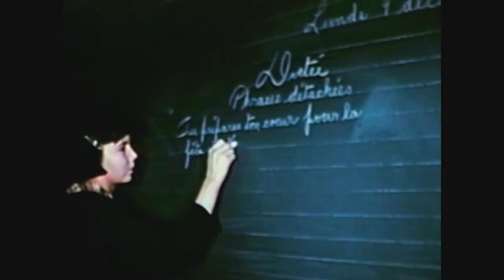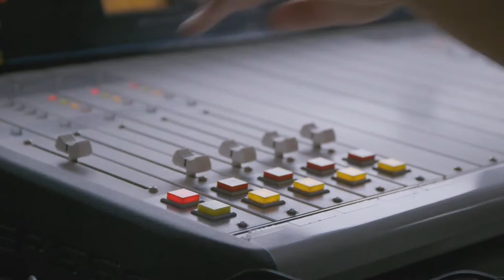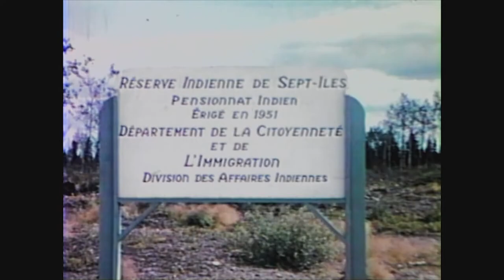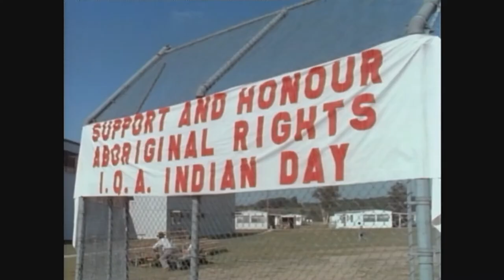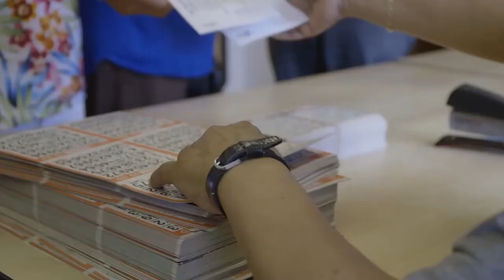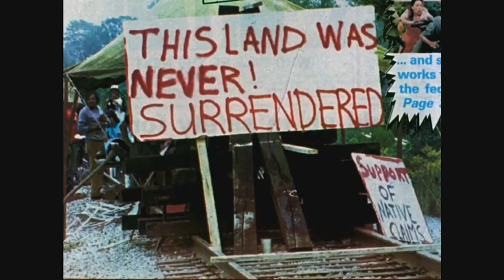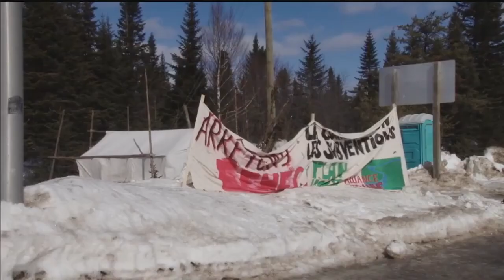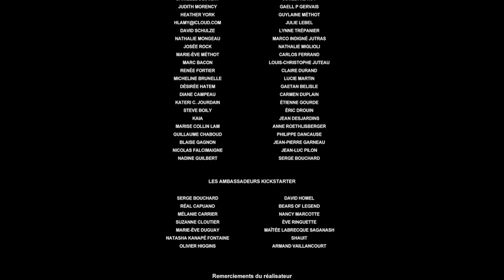Innu Nikamu Chanter la résistance Film complet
Aller encouragez !
Achetez-moi une pointe de pizza!

La présente vidéo est destinée à un visionnement privé. Pour tenir une projection publique ou en faire la location ou l'acquisition institutionnelle, veuillez contacter le distributeur à l'adresse courriel suivante: info[@]videographe.org. Pour plus d'informations

✦ Lauréat du PRIX IRIS pour le MEILLEUR DOCUMENTAIRE au Gala Québéc Cinéma
✦ Lauréat du PRIX CINÉMA par Mediafilm

Composé d’entrevues et de documents d’archives, ce film évoque avec délicatesse les souffrances subies par les Autochtones et leur réappropriation identitaire, à travers un vibrant hommage au festival Innu Nikamu, devenu un des symboles de la guérison du peuple innu.

Mettant en lumière le travail de Florent Vollant, Danielle Descent, Sylvain «Putu» Vollant, Philippe Mckenzie, Jean-Luc Vollant, Kim Fontaine, Shauit et Natasha Kanapé Fontaine.

Avec la participation / l'apparition / la musique de :
Simple Plan
Koriass
David Hart
Nina et Sierra Segalowitz
Charles-Api Bellefleur
Cyrille Fontaine
Willy Mitchell
Réginald Vollant
Samian
Zébulon
Petapan
Maten
Melissa Girvan
Kaïla Bacon Jérôme
Willie Dunn
Morley Loon
Black Wolf Singers
Alexandre McKenzie
Claude Mckenzie
Émile Grégoire
Gaston Fontaine
Gilbert Pilot
Jeffrey Papatie
Alexandre «Kabaka» Aster
Charlotte McKenzie

UN INCROYABLE MERCI AUX PARTICIPANTS DE LA CAMPAGNE KICKSTARTER

Réalisation et scénario : Kevin Bacon Hervieux
Production : Ian Boyd (Terre Innue)
Production déléguée : Andrée-Anne Frenette (Terre Innue)
Production exécutive : Réginald Vollant
Direction de la photographie : Philippe St-Gelais
Assistance photo : Victor Saliba
Captation sonore : Lynne Trepanier
Assistance capt. son : Simon Plouffe
Assistance réalisation : Jacinthe Beaudet
Assistance réal secondaire : Christopher Grégoire-Gabriel
Montage : Geoffrey Boulangé
Conception sonore : Catherine van der Donckt
Mix sonore : Benoit Dame
Traduction : Jani Bellefleur-Kaltush
Recherche : Ève Christin-Cuerrier
Distribution : Vidéographe

(Générique complet et remerciements à la fin du film)